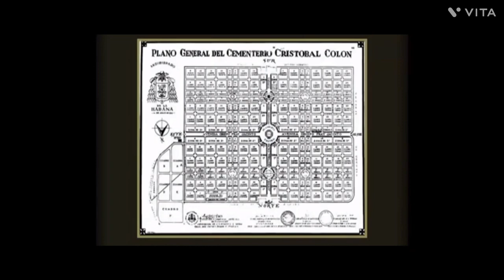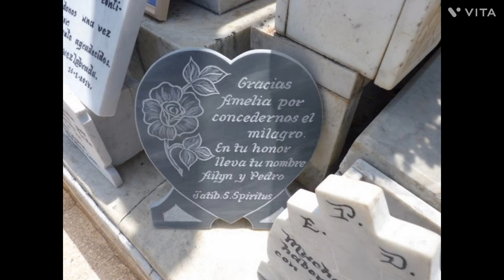Las TUMBAS MAS VISITADAS en el CEMENTERIO COLON HABANA CUBA CURIOSIDADES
El cementerio Colón que se encuentra en La Habana, Cuba está dedicado al Almirante Cristobal Colón. La Necrópolis  posee más de 56 mil mausoleos, capillas, panteones, galerías u osarios, donde se calcula que están enterrados más de 2 millones de personas. Les comento de algunas de las tumbas más visitadas por locales y turistas.
Te invito a que te subscribas y compartas con amigos. Este video tiene subtítulos en español, inglés, frances, alemán y portugues, así que puede compartirlo con varios amigos por el mundo, para que conozcan un poco de Cuba.
SUGERENCIAS
YARINI fue el proxeneta más famoso de Cuba. Dominaba el barrio San Isidro en la Habana Vieja. Sobre su vida y su muerte , ronda varias historias curiosas, algunas de ellas las conocerás en este video.

Existe mucho mestizaje en cada familia cubana, sin embargo aun hay demasiado racismo en comparación con tantos años de mestizaje y cada vez más fuerte en la Isla.

Capítulos
00:00 Introducción
01:23 Cómo surgió el Cementerio Colón
03:13 La Tumba de la Milagrosa
04:11 La Tumba del Dominó
05:29 El Mausoleo dedicado a los Bomberos
08:06 La Tumba de la Primera Mujer Divorciada
09:11 Curiosidades del Cementerio Colón
09:51 Conclusiones